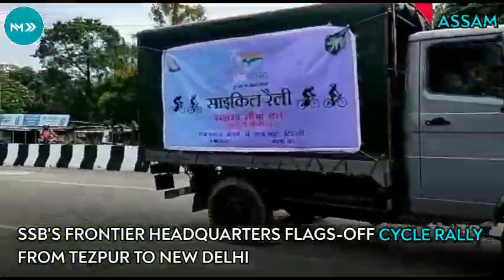SSB's Frontier Headquarters flags-off cycle rally from Tezpur to New Delhi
The rally is to commemorate India’s 75 years of Independence.
Azadi Ka Amrit Mahotsav is being celebrated across the country.
This cycle rally will cover a distance of 2,384 km from Tezpur (Assam) to Rajghat, New Delhi.
The rally began on Wednesday, 25th August.
The objective of this cycle rally is to induce a sense of patriotism amongst every citizen of this country.